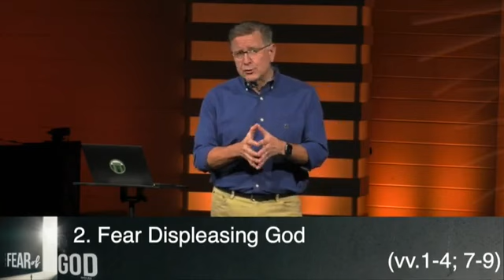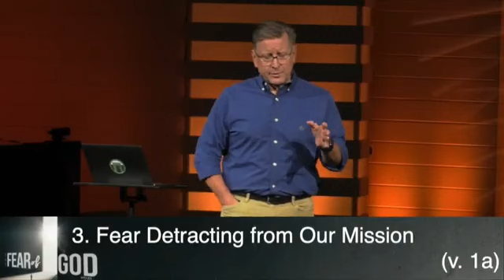And Our Behavior II Mike Fabarez 2021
Mike Fabarez 2021 is the founding pastor of Compass Bible Church in South Orange County, California and has been in pastoral ministry for more than 25 years. Mike Fabarez is committed to clearly communicating God’s word verse-by-verse and encourages his listeners to apply what they have learned to their daily lives.
Pastor Mike Fabarez  is a graduate of Moody Bible Institute, Talbot School of Theology (M.A.) and Westminster Theological Seminary in California (D.Min.).
Mike Fabarez is heard on hundreds of radio programs across the country on the Focal Point radio program and has authored several books, including Raising Men Not Boys, Lifelines for Tough Times, Preaching That Changes Lives, Getting It Right, Praying for Sunday, and Why the Bible?
Mike and his wife, Carlynn, reside in Laguna Hills, California and they have three children, Matthew, John and Stephanie.
Focal Point is the Bible teaching ministry of author and pastor Mike Fabarez. Focal Point delivers relevant and accurate Bible exposition on its daily radio broadcast and is dedicated to clearly explaining the truth of God’s Word.